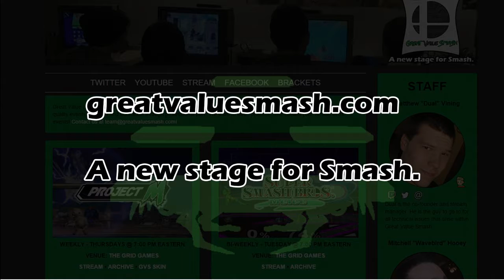03 December 2015 | Interview with GVS | Flipp | PM 3.6 Grid Weekly Winner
03 December 2015 - Great Value Smash @ The Grid Games Weekly

Join us every other Tuesday night at Grid Games for our Super Smash Bros. Melee Bi
Weekly!
Also join us every Thursday night at Grid Games for our Project M Weekly!